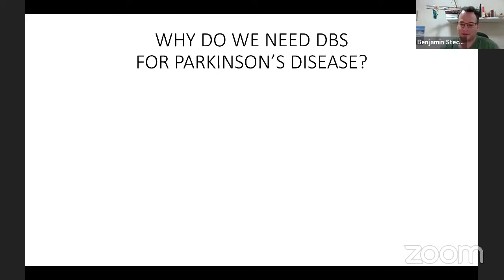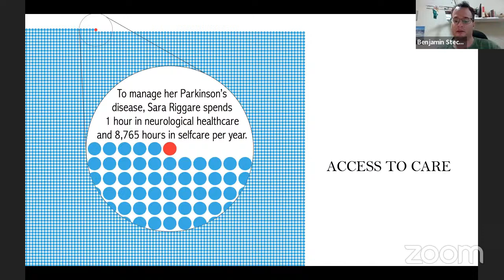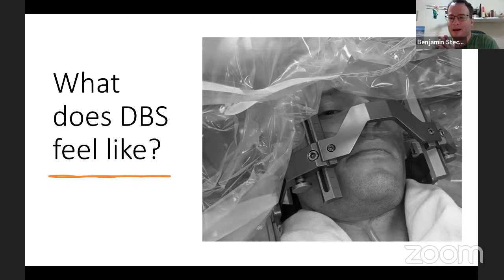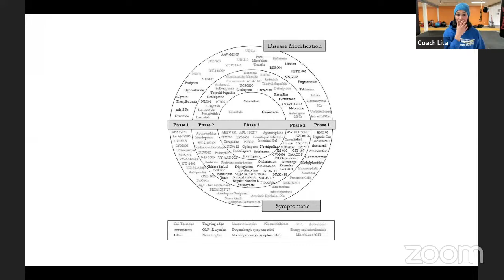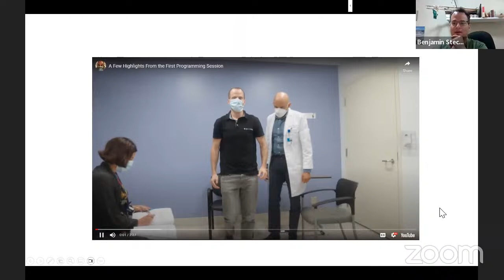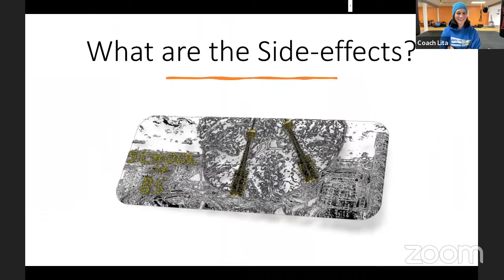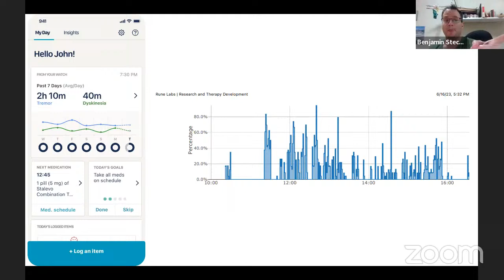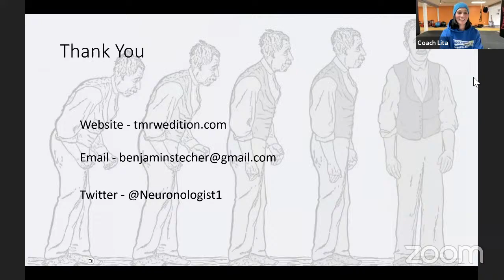Goat Vlog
Today's special guest is Benjamin Stecher.

He was born in Nairobi, Kenya but grew up just outside Toronto, Canada. He studied history and philosophy at the University of Guelph, but as soon as he graduated he took off and spent most of the next decade living and working in East Asia as an education consultant.

All that changed when, at 29 years old, Benjamin was diagnosed with Parkinson's disease. The promising future he had been building towards suddenly faded and was replaced by a gloomy fog of uncertainty and despair. As his disease progressed, he realized that he needed to come back home to learn how to better manage his disease.

But, as he started visiting labs and attending conferences, he soon found himself enthralled by the rampant pace at which biomedical science has progressed in the 21st century. He spent the next couple of years traveling the world visiting research centers and pharmaceutical companies to learn from the top minds in the field all that he could about this disease and what therapies were on the horizon.

He now speaks regularly at academic centers and biotech companies on issues related to neurodegenerative diseases, research advocacy and healthcare. He is also the founder of Tomorrow Edition, and a patient advisor to several organizations including the Toronto Western Hospital Movement Disorder Clinic and Rune Labs, a San Francisco based brain-tech company, where he chairs their patient advisory board. He has also written a book along with Prof. Alberto Espay and published by Cambridge University Press titled Brain Fables. As well as the forthcoming Reprogramming the Brain with Alfonso Fasano, published by Springer Publishing.

Ben has a soon to be released book; Reprogramming the Brain, A guide to the future of the Brain and Neuromodulation by a patient and his Dr.